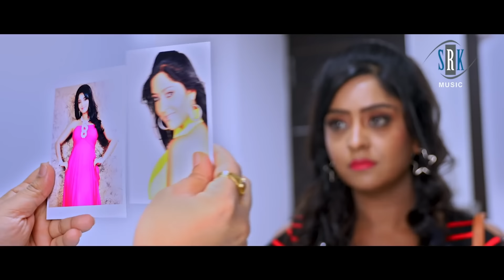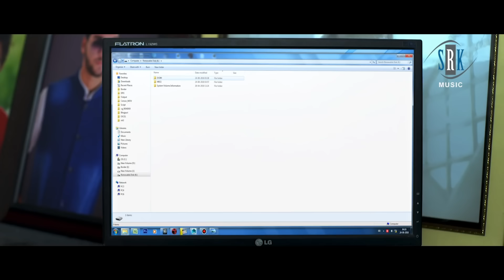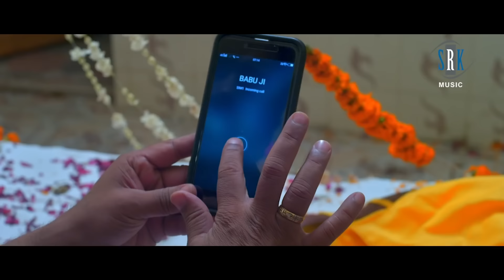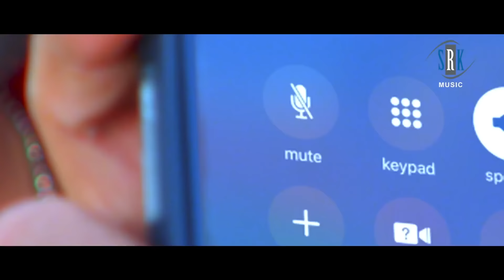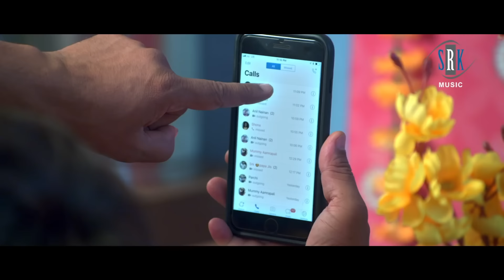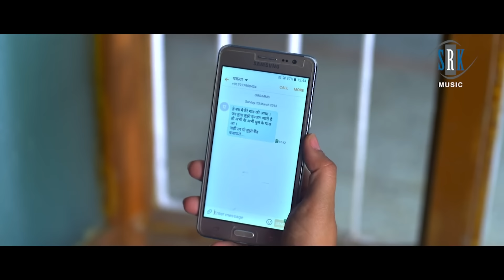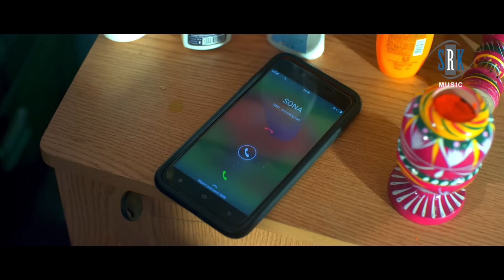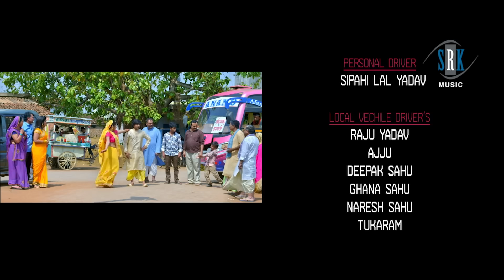Nirahua Hindustani 3 | Full Bhojpuri Movie | Superhit Bhojpuri Movie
Watch NirahuaHindustani3 Superhit Bhojpuri Movie.